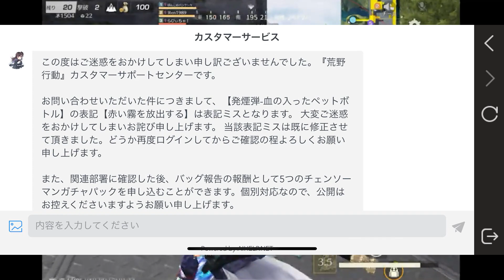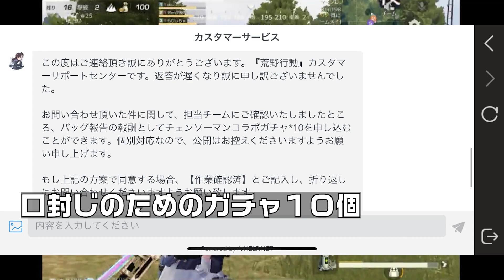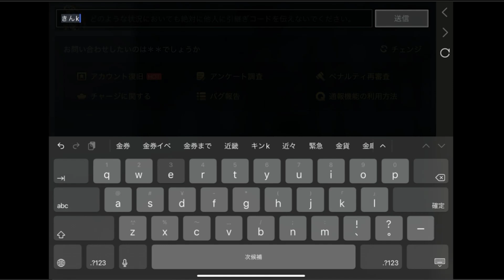【荒野行動】「口封じ」しました→チェンソーマン金枠モク「サイレントで変えた」件について「ガチャ補填」無料無課金ガチャリセマラプロ解説。こうやこうど拡散のため👍お願いします【アプデ最新情報攻略まとめ】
なにしてんの

ほしいもの

おすすめ

【荒野行動】新ガチャの忍者のやつ実装！→金枠率大分たかくないか？→金枠服の「隠し機能」無料無課金ガチャリセマラプロ解説。こうやこうど拡散のため👍お願いします【アプデ最新情報攻略まとめ】

【荒野行動】ボタン押すだけで「わんちゃん大領主」→また例の「ガチャ配布」のやつがきています。無料無課金ガチャリセマラプロ解説。こうやこうど拡散のため👍お願いします【アプデ最新情報攻略まとめ】

【荒野行動】謎のコラボが開始！アイスティーしかなかったけどいいかな？無料無課金ガチャリセマラプロ解説。こうやこうど拡散のため👍お願いします【アプデ最新情報攻略まとめ】

【荒野行動】今「ガチャの補填」がきはじめています！チェンソーマンコラボのやつ。無料無課金ガチャリセマラプロ解説。こうやこうど拡散のため👍お願いします【アプデ最新情報攻略まとめ】

【荒野行動】新「忍者」ガチャは実装されましたが「めちゃくちゃ高額」です→全金枠一覧。無料無課金ガチャリセマラプロ解説。こうやこうど拡散のため👍お願いします【アプデ最新情報攻略まとめ】

【荒野行動】今年の新春スキン判明！バインド金券配布！「新コラボ」がバレンタインにきます。無料無課金ガチャリセマラプロ解説。こうやこうど拡散のため👍お願いします【アプデ最新情報攻略まとめ】

【荒野行動】ガチャ補填が「今届き始めてます」→配布で「チェンソーマンコラボガチャ×６回」無料無課金ガチャリセマラプロ解説。こうやこうど拡散のため👍お願いします【アプデ最新情報攻略まとめ】

【荒野行動】新ガチャが「14日」に実装！→栄光？補給ガチャ？どっちなんや！無料無課金ガチャリセマラプロ解説。こうやこうど拡散のため👍お願いします【アプデ最新情報攻略まとめ】

【荒野行動】なぜ「ガチャコイン増殖バグ利用者」に「補填」は配布されないの？チェンソーマンコラボについて無料無課金ガチャリセマラプロ解説。こうやこうど拡散のため👍お願いします【アプデ最新情報攻略まとめ】

【荒野行動】チェンソーマン「ガチャコイン増殖」の「補填」が確定しました。無料無課金ガチャリセマラプロ解説。こうやこうど拡散のため👍お願いします【アプデ最新情報攻略まとめ】

【荒野行動】ガチャコインまた配布「全てを理解していきます」で受け取り可能です。無料無課金ガチャリセマラプロ解説。こうやこうど拡散のため👍お願いします【アプデ最新情報攻略まとめ】

【荒野行動】「ガチャコイン増殖」分の○○が回収中です。→これは金枠も回収しますね…無料無課金ガチャリセマラプロ解説。こうやこうど拡散のため👍お願いします【アプデ最新情報攻略まとめ】

【荒野行動】チェンソーマンコラボで「揉めた要素」→ガチャコイン増殖、金銃重い、シークレットなど。無料無課金ガチャリセマラプロ解説。こうやこうど拡散のため👍お願いします【アプデ最新情報攻略まとめ】

【荒野行動】ガチャコイン増殖者って「マイナス金券」にならないの？→なりません。無料無課金ガチャリセマラプロ解説。こうやこうど拡散のため👍お願いします【アプデ最新情報攻略まとめ】

【荒野行動】完全に「エヴァコラボ」スキンｗｗ→配布の１６などが完全にアレに酷似ｗｗ無料無課金ガチャリセマラプロ解説。こうやこうど拡散のため👍お願いします【アプデ最新情報攻略まとめ】

【荒野行動】追加の「ガチャコイン」配布がきました→「Easy Revenge!」をチャットで貰える。無料無課金ガチャリセマラプロ解説。こうやこうど拡散のため👍お願いします【アプデ最新情報攻略まとめ】

【荒野行動】「ガチャコイン」の「無限増殖祭り」が開催されてました→無事アイテムは回収へ…無料無課金ガチャリセマラプロ解説。こうやこうど拡散のため👍お願いします【アプデ最新情報攻略まとめ】

【荒野行動】WEGOコラボでアイテム交換の「シリアルコード」が貰えます！無料無課金ガチャリセマラプロ解説。こうやこうど拡散のため👍お願いします【アプデ最新情報攻略まとめ】

【荒野行動】チェンソーマン後半スキン詳細判明！→実装はおそらく「明日」？配布などもあり。無料無課金ガチャリセマラプロ解説。こうやこうど拡散のため👍お願いします【アプデ最新情報攻略まとめ】

【荒野行動】チェンソーマン後半の「金銃」が何の種類か判明しました→M4＆AK＆M16。無料無課金ガチャリセマラプロ解説。こうやこうど拡散のため👍お願いします【アプデ最新情報攻略まとめ】

【荒野行動】チェンソーマンガチャの「後半」って「いつ」くるの？→金枠服の拡張と金券イベ的に…無料無課金ガチャリセマラプロ解説。こうやこうど拡散のため👍お願いします【アプデ最新情報攻略まとめ】

【荒野行動】未実装だったチェンソーマンコラボスキンが「サイレント実装」→シークレットの別ver.です。無料無課金ガチャリセマラプロ解説。こうやこうど拡散のため👍お願いします【アプデ最新情報攻略まとめ】

【荒野行動】3880金券で新金銃「05式＆SVD」→1月5日開始の「福袋」イベント全金枠まとめ一覧。無料無課金ガチャリセマラプロ解説。こうやこうど拡散のため👍お願いします【アプデ最新情報攻略まとめ】

【荒野行動】チェンソーマンガチャ後半スキンは「図鑑」から確認できます。無料無課金ガチャリセマラプロ解説。こうやこうど拡散のため👍お願いします【アプデ最新情報攻略まとめ】

【荒野行動】「放置」で「レジャーシークレット」を入手できる方法があります。無料無課金ガチャリセマラプロ解説。こうやこうど拡散のため👍お願いします【アプデ最新情報攻略まとめ】

【荒野行動】チェンソーマンコラボガチャ回す→「金枠神引き安定」でした。無料無課金ガチャリセマラプロ解説。こうやこうど拡散のため👍お願いします【アプデ最新情報攻略まとめ】

【荒野行動】1月5日販売の「福袋」の金銃「05式＆SVD」が判明しました。無料無課金ガチャリセマラプロ解説。こうやこうど拡散のため👍お願いします【アプデ最新情報攻略まとめ】

【荒野行動】殿堂車と大領主の鍵、同時に持って大会出れるようになります。→豪華限定版は「再び格下げ」無料無課金ガチャリセマラプロ解説。こうやこうど拡散のため👍お願いします【アプデ最新情報攻略まとめ】

【荒野行動】「今限定」誰でも「無料で大領主」を入手できる方法がある。無料無課金ガチャリセマラプロ解説。こうやこうど拡散のため👍お願いします【アプデ最新情報攻略まとめ】